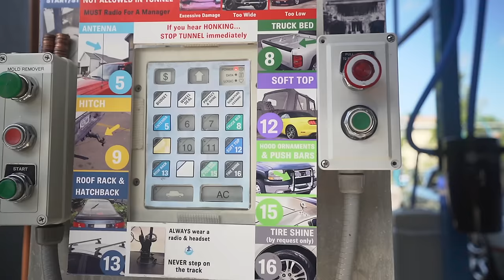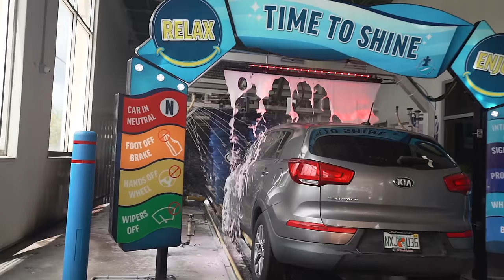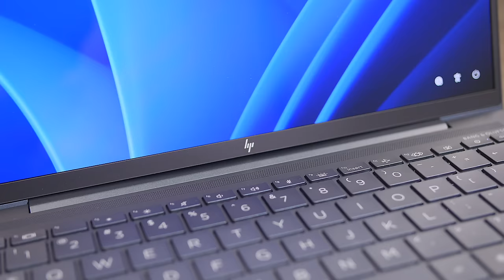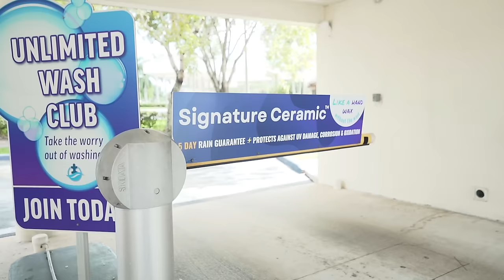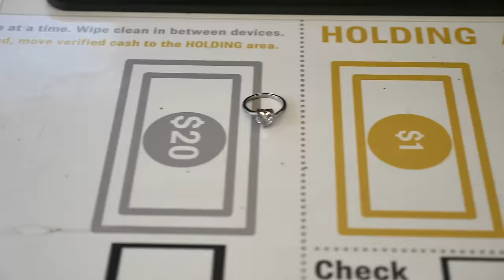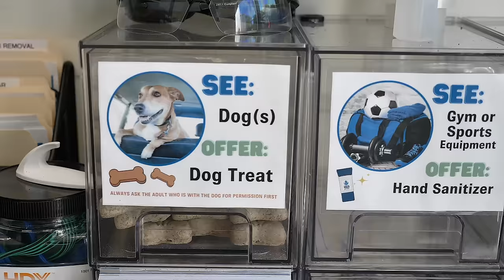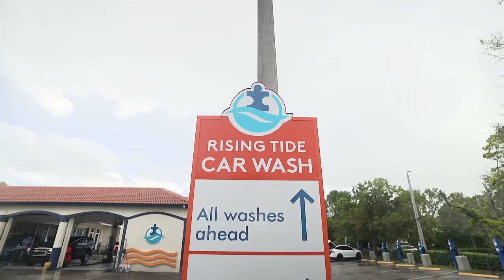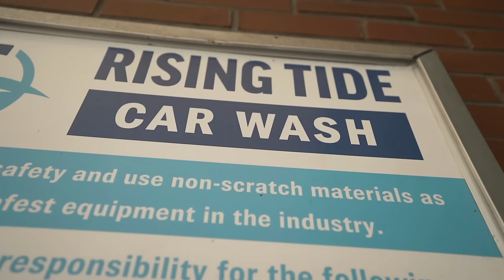NEW Car Wash Model is a Game Changer!! ($2,884/Hour Secret)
John D’Eri started Rising Tide Car Wash with a mission: to create an opportunity for his autistic son, Andrew, and other neurodivergent adults who are often overlooked by employers. Not only have they succeeded in this mission, but they’ve built a 3-location, 7-figure business in the process. Co-founder and COO Thomas D’Eri explains how to start a car wash with this kind of profit potential in this episode.

The D’Eris didn’t have any experience with running a car wash before they started Rising Tide. That’s the main reason they bought a struggling car wash business instead of building one from scratch, and that turned out to be a smart move. We’ll learn how they brought that first location back from the brink of failure in this video. They’ll also share the mistakes they made along the way and the lessons they learned that help them grow their second and third locations from the ground up.

Inclusive hiring remains at the heart of Rising Tide’s mission, and is a key cornerstone of their success. Tom has even written the book on inclusive hiring and the benefits it can bring to businesses, The Power of Potential. They also started Rising Tide U to provide resources to other employers who want to hire neurodivergent team members. We’ll hear about this program and how they set their team up for success at Rising Tide in this interview.

Resources:
- Start or Grow Your Business with UpFlip Academy
- Find Out More About John's Car Wash Business